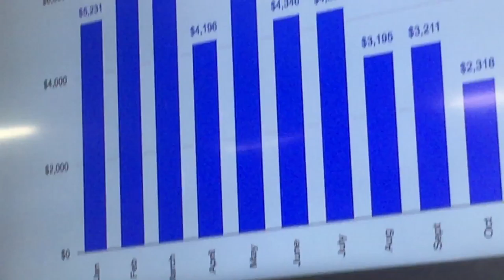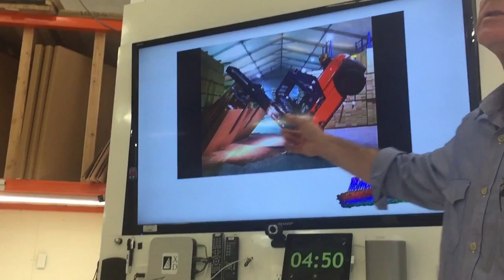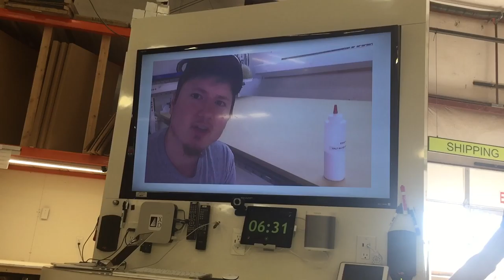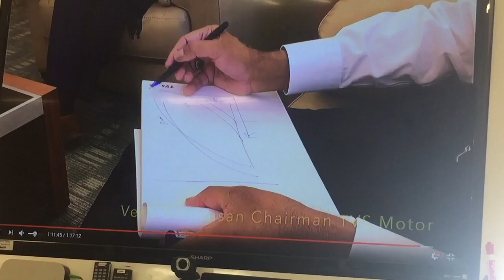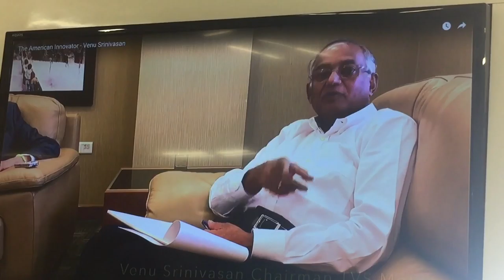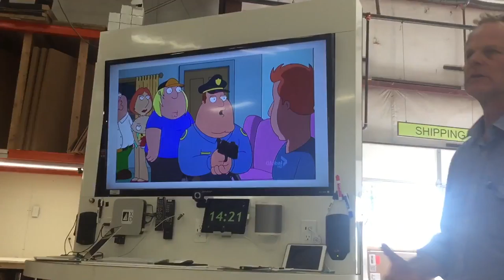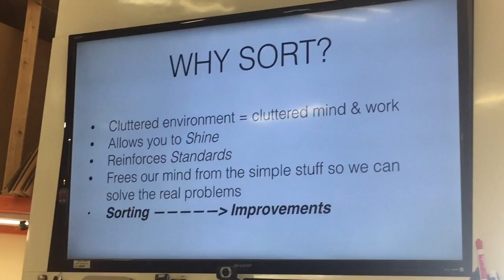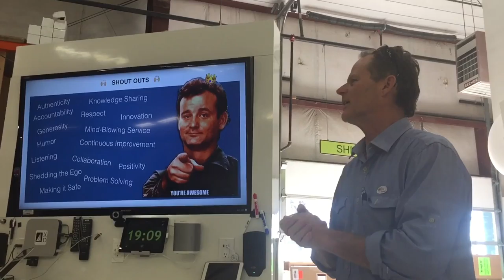DM 2016-11/7 Monday